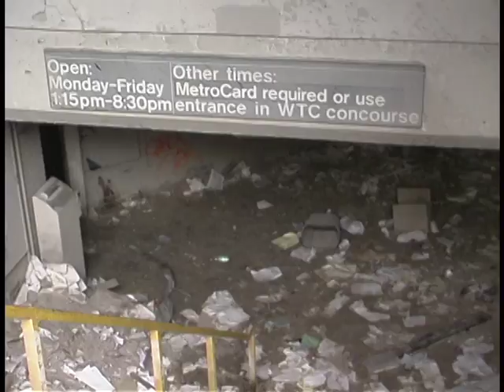Kurt Sonnenfeld Footage - Clip 27 of 52